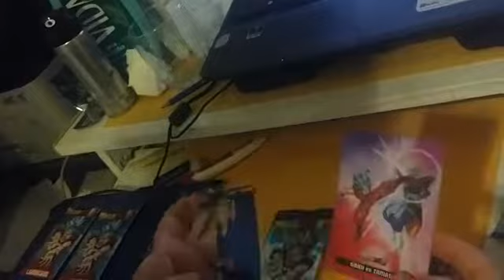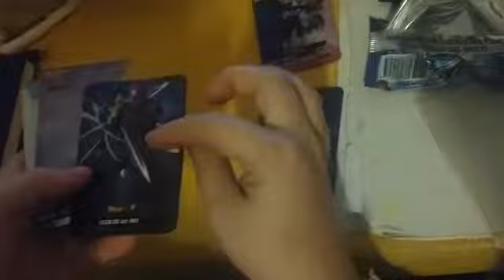Dragon Ball Super LAMINCARD 2018 (2° parte)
salve a tutti  ragazzi  benvenuti nel mio canale  vi porto  un' altro spacchettamento di lamincard di dragon ball super  se vi piace  e ne volete altri con più bustine lasciate un like oppure iscrivetevi  vi aspetto in tanti  .